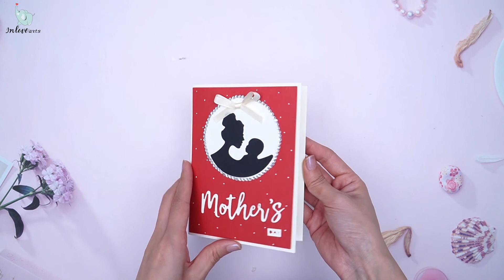Mother and Son Round Cutting Dies with "Happy Mother's Day" Word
Mother and Son Round Cutting Dies with "Happy Mother's Day" Word Cutting Dies：